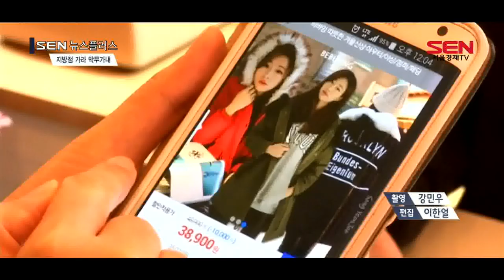[SEN TV]말 안 들으면 지방점 가라 막무가내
[앵커]
이 같은 신세계의 횡포는 하나의 백화점 안에서만 일어나지 않습니다. 서울과 지방, 그리고 이미 장사가 잘되고 있는 매장과 이제 막 문을 연 신설점을 오가며 갑을관계가 굳어졌다고 하는데요. 이어서 이아라 기자가 보도합니다.

[기자]
국내 중소 업체가 입점해있는 경기도의 한 신세계 백화점.
구매는커녕 구경하는 손님도 찾아보기 힘듭니다.
지켜보니 하루 평균 5개, 많아야 7켤레의 구두가 팔렸습니다.
옆 매장의 다른 중소 브랜드 사정도 다르지 않습니다.

반면 전국 신세계 백화점 중 가장 매출이 잘 나오는 강남점은 손님 발길이 끊이지 않습니다.
평일에도 하루 30켤레 이상의 구두가 팔렸습니다.
[pip cg]
이렇게 6배가량 매출 차가 나는데도 신세계가 가져가는 입점 수수료는 비슷한 수준입니다.

국내 중소 업체가 신세계 백화점에 입점 수수료로 내는 돈은 매출의 35%가량.
[pip cg]
20만원대인 구두를 하루에 5켤레 판다고 봤을 때, 100만원 중 35만원은 고스란히 신세계 몫인 셈입니다.

내는 수수료는 35%로 똑같은데, 매출은 6배나 차이가 난다는 겁니다.
매출도 안 나오는데 이들은 왜 변두리 매장에 입점할까.

[인터뷰]
국내 중소 업체 관계자
“그런 곳(지방점 또는 신설점)에 입점을 안 한다고 하면 수도권 매장에 일단 패널티를 주죠. (입점) 안 하면 다른 매장 이동이 있을 때 구석자리를 준다던가...”

신세계 측은 “그런 적 없다”고 잡아뗍니다.

[인터뷰]
신세계 백화점 관계자
(지방점 또는 신설점에 입점 안 한다고 하면 패널티 있다던데)
“0137 저희가 (신세계 측)바이어 확인했을 때 그런 부분은 없다고 들었거든요”

눈 밖에 나면 오프라인 매장뿐 아니라 온라인 유통에도 차질이 생길 수 있기 때문에 백화점의 부당한 요구에도 숨죽일 수밖에 없는 중소 업체들.
기본적으로 신세계몰, 롯데몰, CJ몰 등의 온라인몰도 백화점에 입점해 있어야 들어갈 수 있는 구조입니다.

중소 업체들이 신세계의 갑질에 속수무책으로 당하고 있습니다.

[영상취재 강민우/ 영상편집 이한얼]